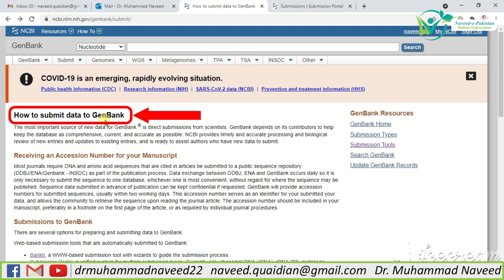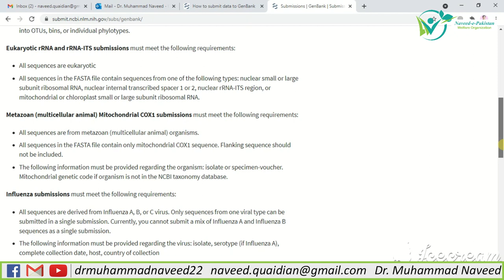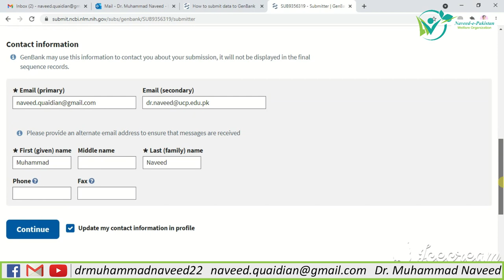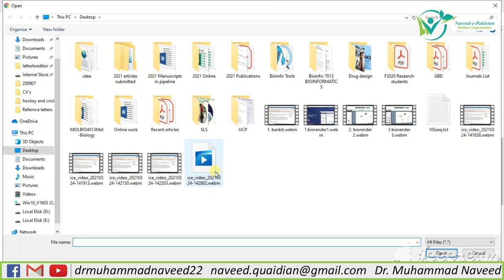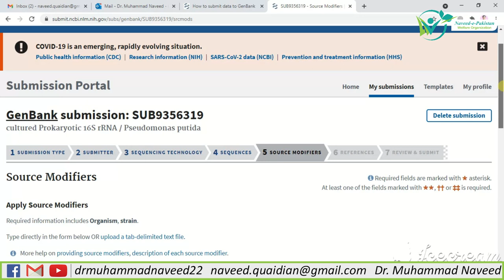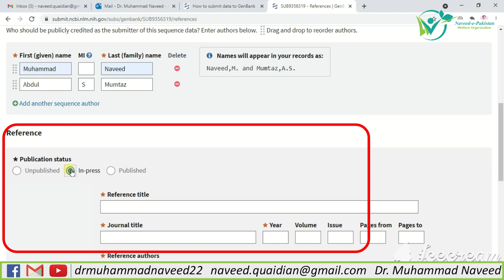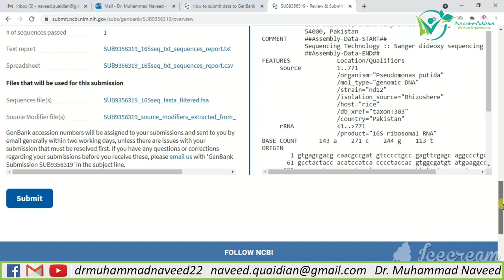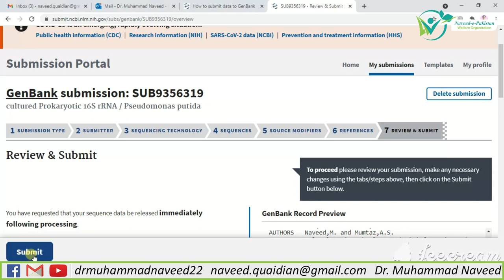How to submit the Gene Sequences data in GenBank - NCBI | Bankit | Lecture 39 | Dr. Muhammad Naveed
GenBank is the world's largest nucleotide archive containing sequences from all branches of life. The archive is a foundation for medical and biological discovery.
This submission option is for genomic DNA (e.g. protein-coding gene, regulatory element), transcripts (e.g. mRNA, ncRNA), or small genomes (organelle, plasmid, and phage and other viral) from any organism. Artificial sequences (cloning/expression vector) as well as annotated or assembled third party sequences can also be submitted here.